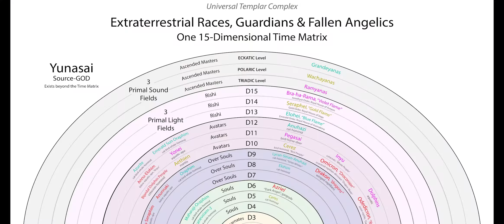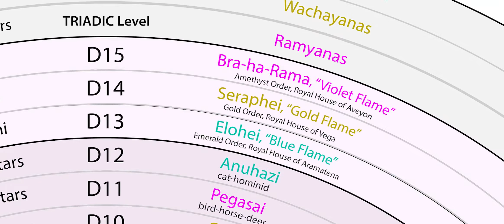Violet Flame vs. Spiritual War, Jehova, Lucifer, Elohim, Thoth, Anunnaki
There is a Spiritual War within our Ascension process involving many beings such as Jehova, Lucifer, Elohim, Thoth, and the Anunnaki. How will you activate the Violet Flame and open your 3rd Eye and navigate your chakras towards your Spiritual Awakening.

Thank you for a small gift now of $5, because 100% of your support can help us make a difference in other people's Spiritual Ascension.